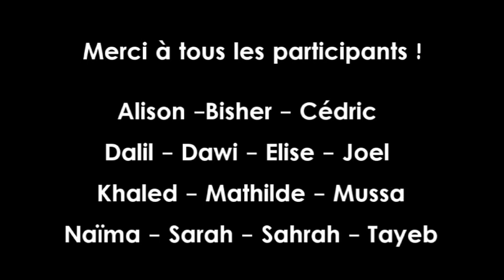Musique & Photographie - grenzenlos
Un échange interculturel entre jeunes d’Erythrée, de France, de Syrie, de Libye, d’Afghanistan et d’Allemagne à Dijon placé sous le signe de la musique ! Le but de cette rencontre était d’organiser un échange créatif sensibilisant aux enjeux de l’immigration et de l’intégration des jeunes réfugiés dans la vie culturelle locale – et bien sûr, de passer un bon moment ensemble !

Interkultureller Austausch zwischen jungen Leuten aus Eritrea, Frankreich, Syrien, Lybien, Afghanistan und Deutschland in Dijon ganz im Zeichen der Musik! Ziel dieser Begegnungen war es, einen kreativen Austausch anzuregen, für das Thema Einwanderung zu sensibilisieren, die Integration der geflüchteten Jugendlichen in das lokale kulturelle Leben voranzubringen - und zusammen Spaß zu haben!